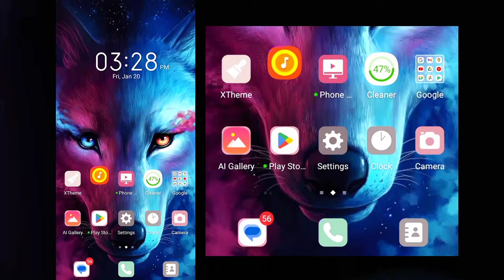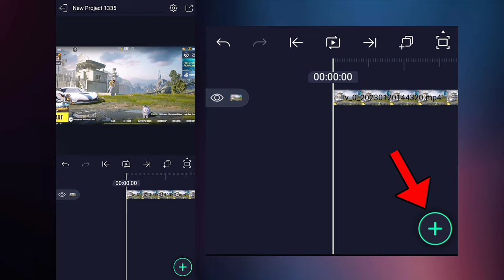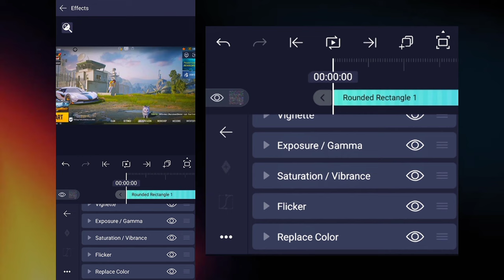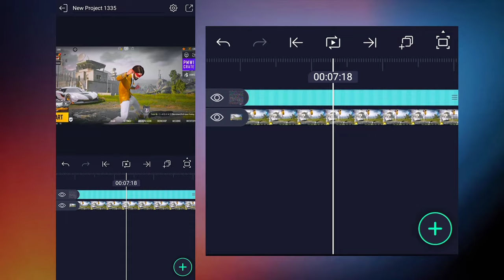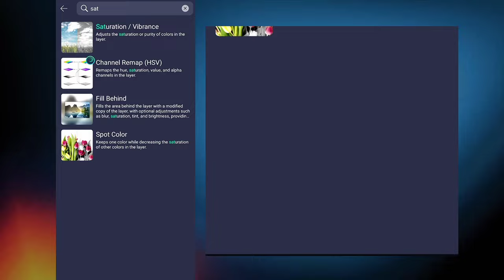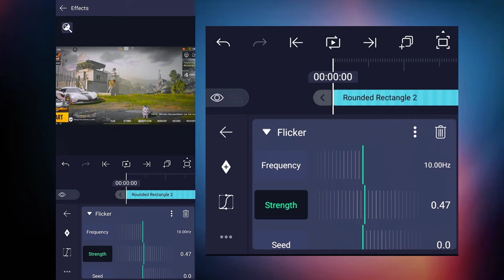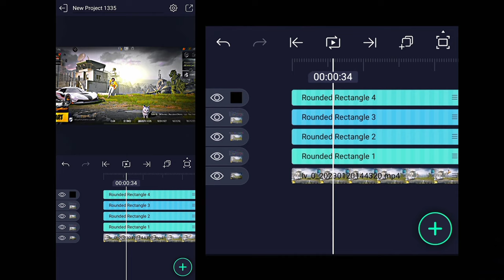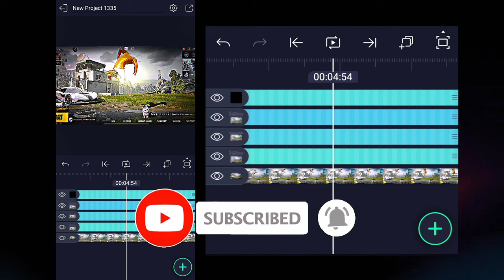New Pubg Lobby Color Grading And Sky Glow Tutorial 😍🔥 | New Lobby Cc in Alight Motion | Mr TOM Playz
Title:  New Pubg Lobby Color Grading And Sky Glow Tutorial 😍🔥 | New Pubg Lobby Cc in Alight Motion

Paid Edits are Available...

⭕NOTE⭕

• Ignore HASHTAGS •